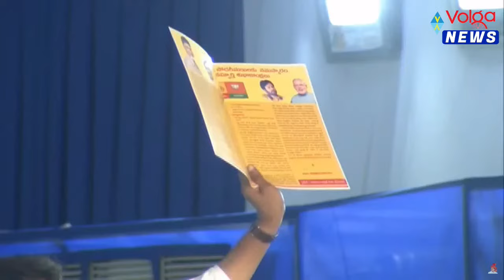చంద్రబాబును నమ్మడమంటే పులి నోట్లో తల పెట్టినట్టే | CM YS Jagan Comments On Chandrababu | Volga News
LIVE : కావలి లో సీఎం జగన్ బహిరంగ సభ | Memantha Siddham Yatra, Day-9 | Volga News